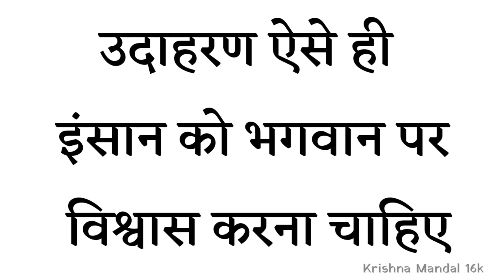श्री कृष्ण पर विश्वास करते हो // तो यह 5 बातें उनकी जरूर सुनिए ☝️ Krishna uddesh bhagwat Geeta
Krishna Mandal 16k...

यह वीडियो एक प्रेरणादायक विचार के लिए बनाई है इस वीडियो से हमें किसी के दिल को कोई भी ठेस पहुंचाने का उद्देश्य नहीं है यह केवल शिक्षा के तौर पर वीडियो है और इस वीडियो पर स्वयं कृष्णा कृष्णामंडल अपना मालिकाना दावा करता है किसी का कुछ नहीं है.